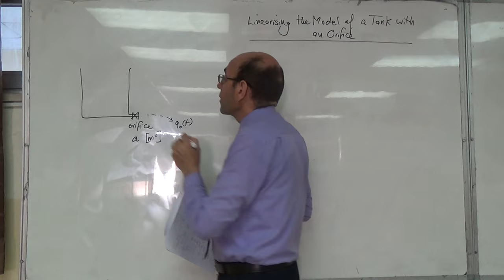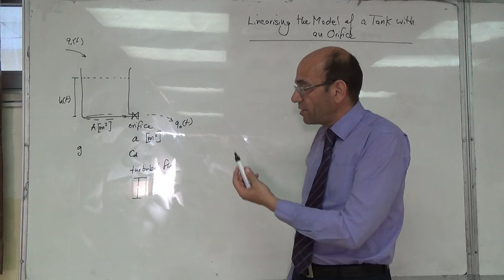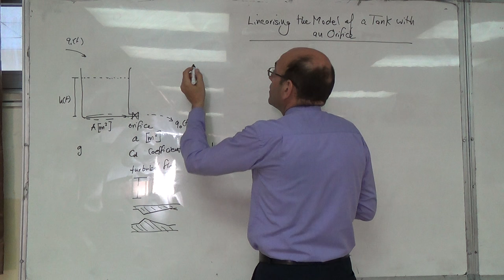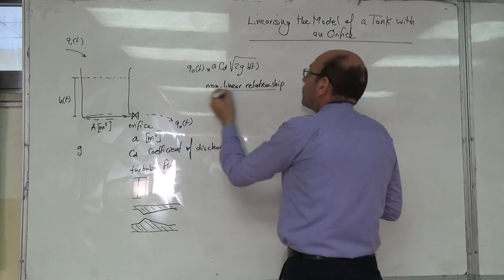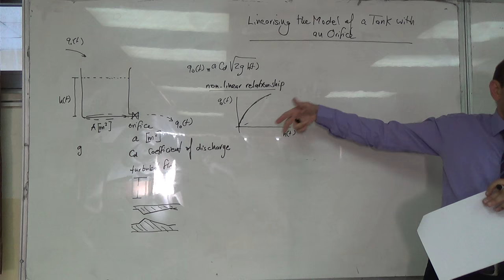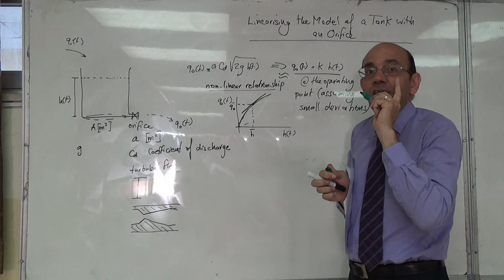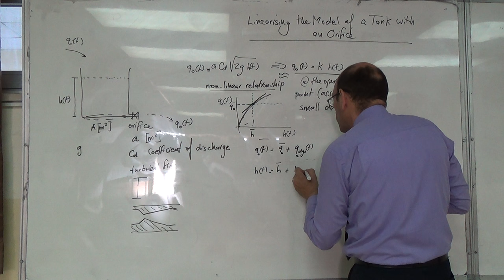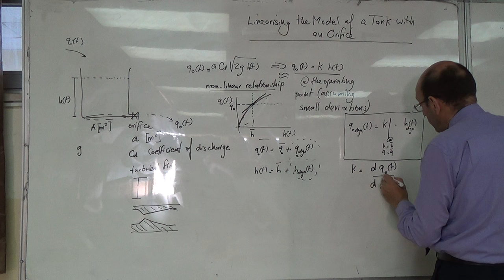Linearisation of the Flow through an Orifice, 12/7/2016